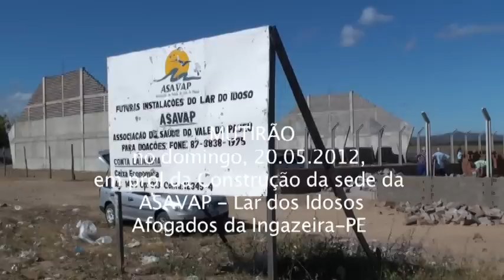ASAVAP - 2012, 20 de maio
2012 - Mais um Mutirão da Solidariedade em prol da construção da ASAVAP (Lar do Idoso), Afogados da Ingazeira, em 20 de maio.